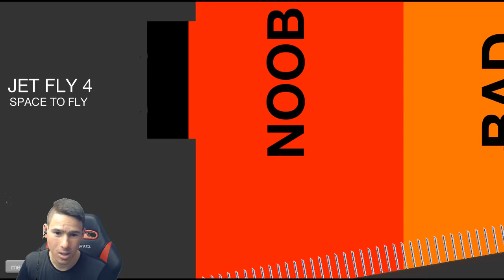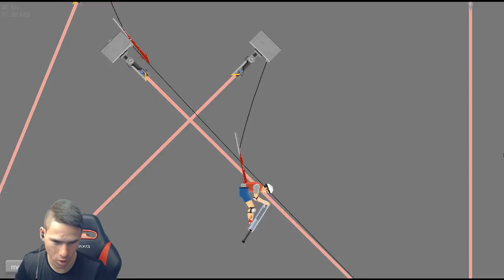Помогнете ми!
★ Fifa 18 на най добра цена!